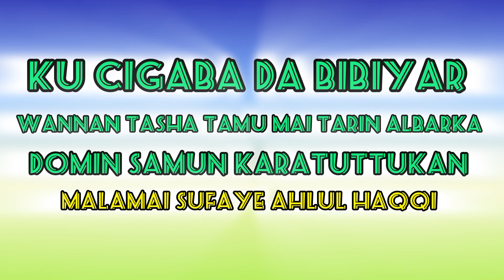SHEHU IBRAHIM YAYI WASU BAITOCI GUDA UKU 3 WAƊANDA BABU WANI MAI YABON DA YAYI IRIN SU,